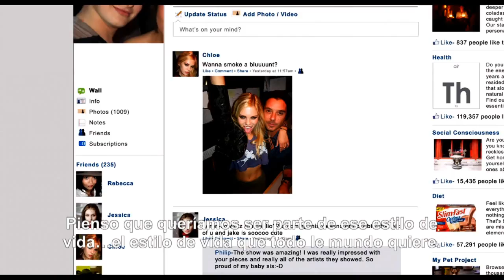Ladrones de la Fama en Clarovideo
Una banda de adolescentes delincuentes se dedica a robar a las más grandes personalidades.

Disfruta en línea las mejores películas, series, conciertos y caricaturas para ti y toda la familia